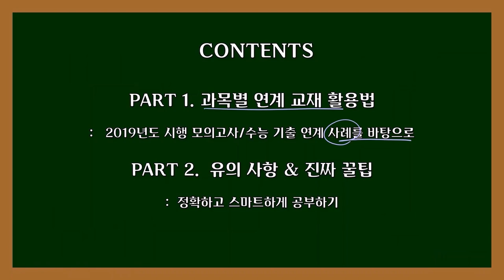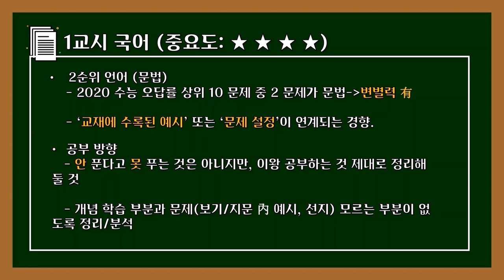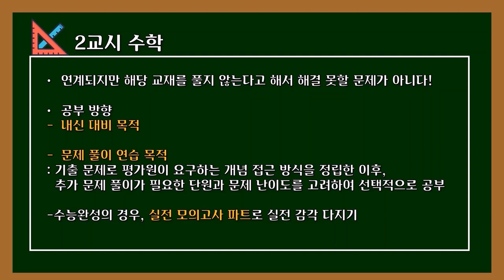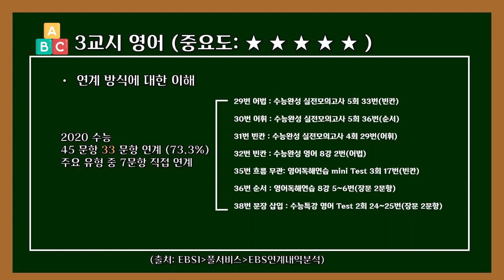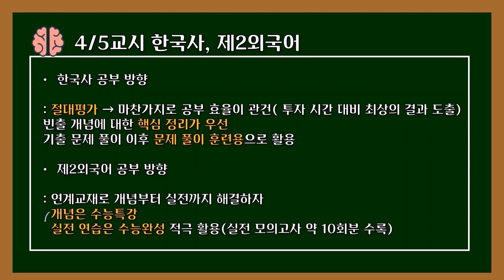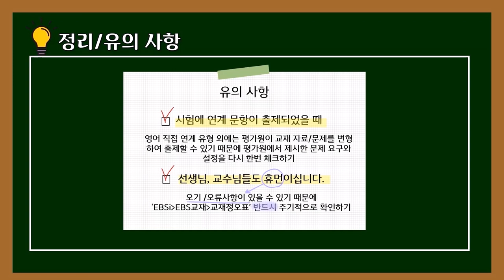[메가스터디] 큐브 다정마스터가 알려주는 '찐' 공부법 !!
메가스터디 명문대 선배가 후배들에게 꼭 해주고 싶은 이야기
큐브 QCC 영상&칼럼 서비스 오픈!

공부 노하우, 대학 생활 이야기 그리고 수학 개념 강의까지!
Qube Creative Contents 에서 영상과 칼럼으로 보실 수 있습니다.

큐브에서 명문대 마스터에게 모르는 문제 실시간으로 답변받고
QCC에서 유익하고 재밌는 정보도 쏙쏙 얻어가세요 :)

▶ QCC에 대해 더 알고 싶다면?